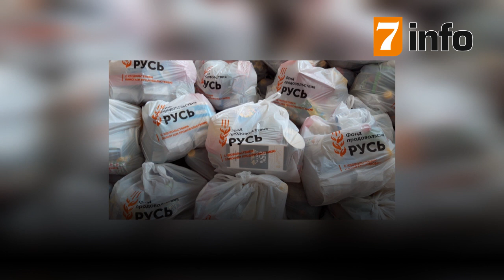Обзор новостей Рязани за 22 апреля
Ещё 76 рязанцев заразились коронавирусом. Общее число с диагнозом COVID-19 в регионе 429.
В рамадан в рязанских мечетях и молельных комнатах намазы проводить не будут.